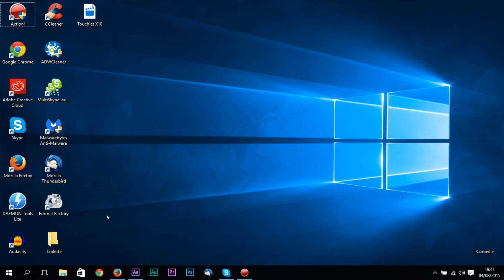Empêcher Microsoft d'espionner vos données sur Windows 10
Empêcher Microsoft d'accéder à vos données personnelles sur Windows 10. Méthode très simple et rapide.

Vous pouvez aussi désactiver Microsoft Edge pour encore plus de sécurité, c'est un bon plus, mais commencez déjà par ne pas l'utiliser, préférez un bon Firefox ou Chrome !

Nous souvenir sur Tipeee est important, cela nous permet d'améliorer notre travail, en achetant du nouveau matériel, et en vous proposant des concours, des rencontres, des Skype, des événements en direct, ...